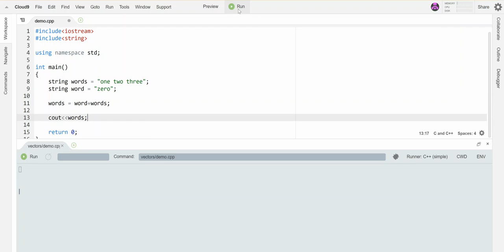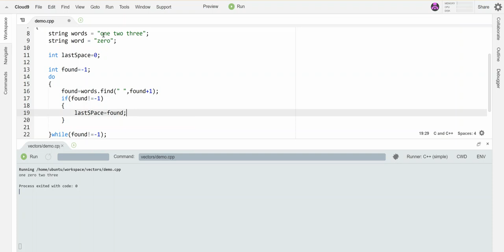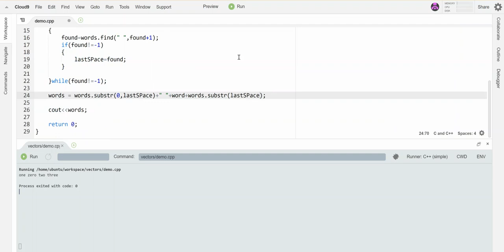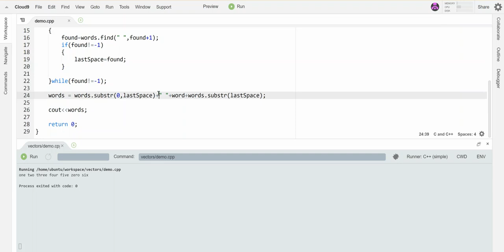Inserting text into an existing string in C++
Demo of how to insert text into an existing string at the (1) beginning, (2) end, (3) somewhere in the middle using a combination of concatenation, find, and substr